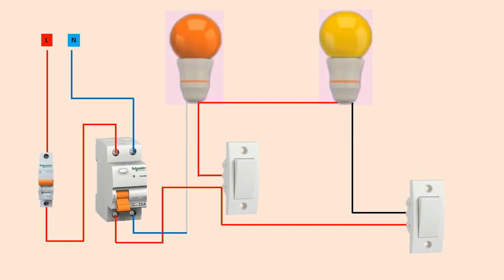schematic of the connections in hospital wiring | hospital wiring connection diagram